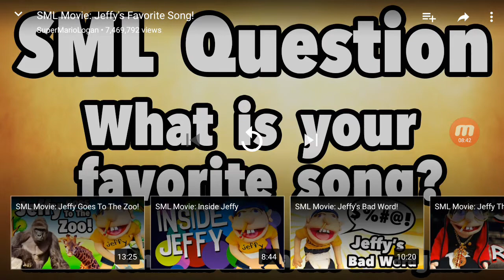Jeffy's favorite song 😍😄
Jeffy is funny 😆😆😆😆😆😆😆😆😆😆😆😆😆😆😆😆😆😆😆😆😆😆😆😆😆